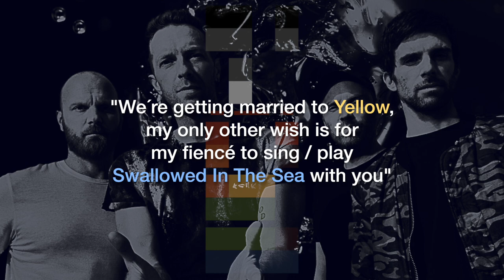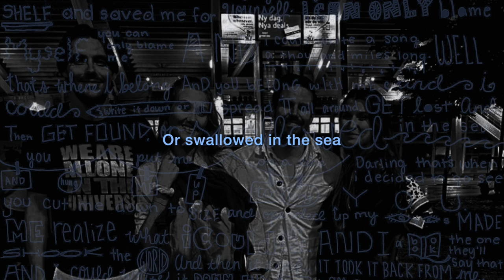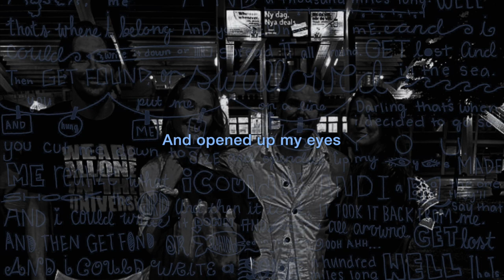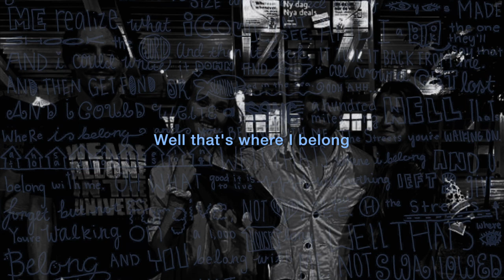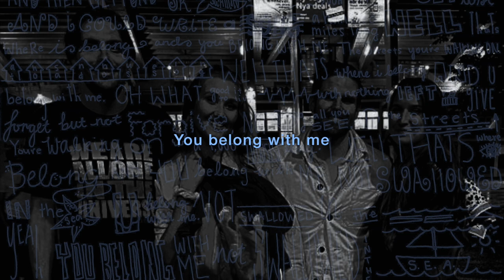Coldplay - Swallowed In The Sea (Cover)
This was my contribution to my wife during our wedding party, since she wanted me to play this song live with Coldplay in Gothenburg 2023, right before got married.